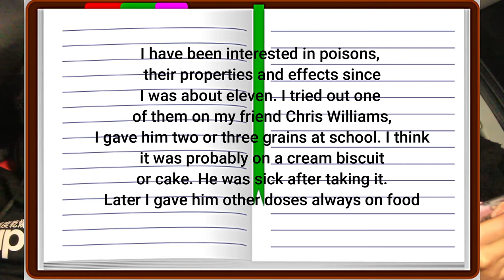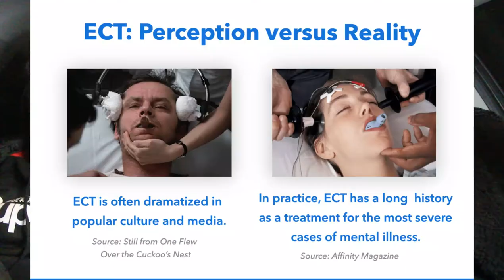Teacup Poisoner - The Case of Graham F. Young- One of the UK's Youngest Broadmoor Patients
Graham Frederick Young (7 September 1947 – 1 August 1990) best known as the Teacup Poisoner and later the St. Albans Poisoner, was an English serial killer who used poison to kill his victims including his own family members.
Dive into the chilling true crime case of Graham F. Young, infamously known as the "Teacup Poisoner." Unravel the disturbing details of his crimes and the shocking reality of becoming one of the UK's youngest patients at Broadmoor Hospital. Join us as we explore the sinister mind of Graham Young, the methodical poisoner whose actions sent shockwaves through the nation. Discover the harrowing journey of his victims and the psychological complexities that led to his incarceration at Broadmoor Hospital. This gripping true crime account will leave you astounded by the chilling tale of the Teacup Poisoner.